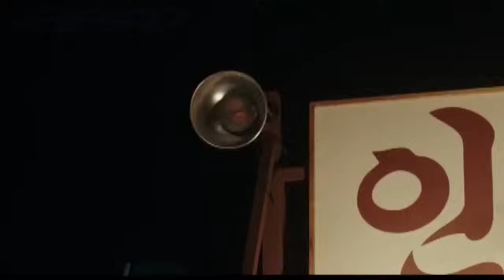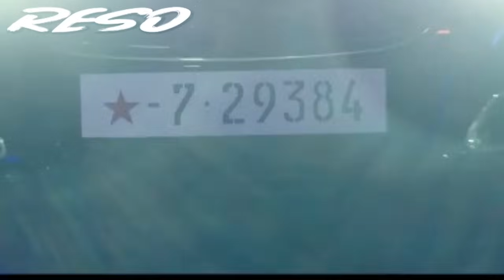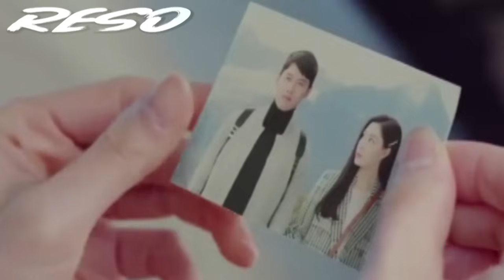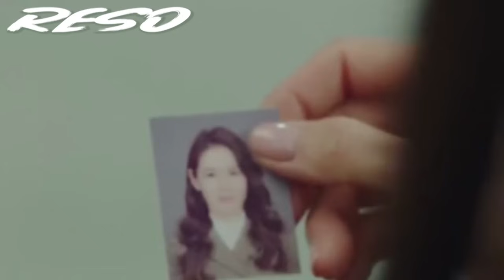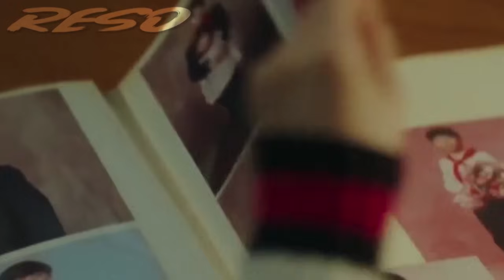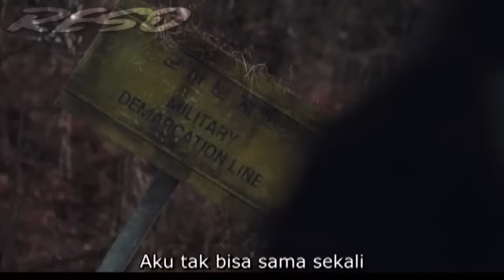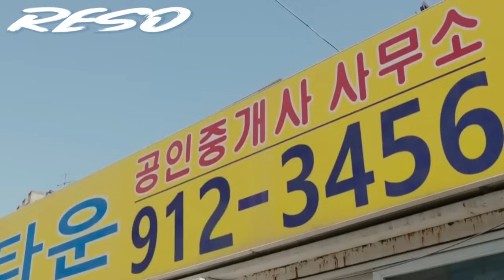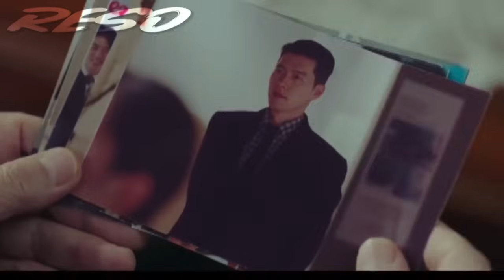🔥KETIKA GADIS KONGLOMERAT KOREA SELATAN DIBUAT PENASARAN DENGAN ORANG‼️ Kisah Romantis Drama Korea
KISAH ROMANTIK FOR YOU!!

Crash landing on you 2019! Ialah film drama Korea yang berkisah tentang gadis konglomerat cantik bernama Yoon Se ri terdampar pada sebuah pedalaman terpencil, disaat ia tersadar Yoon Se ri alih-alih ditemukan oleh seorang lelaki yang tengah bertugas di kawasan tersebut!

Maaf atas kekurangan & keterlambatan:
Periset:
ceps

Penulis Naska:
ceps

Pengisi Suara:
ceps

Editor:
ceps

Uploader:
ceps

Alur cerita film Drama Korea Crash landing on you 2019!